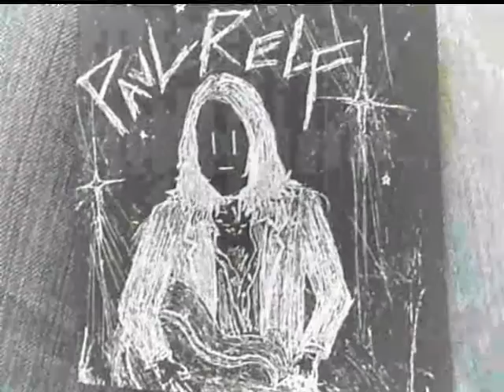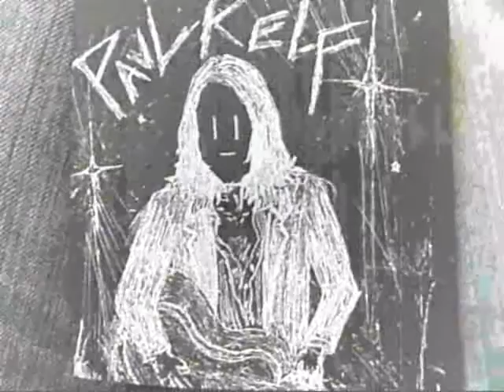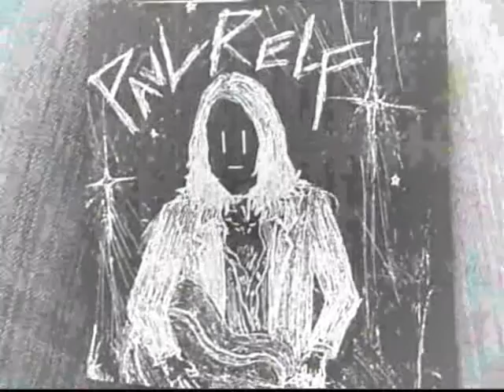Paul Relf - Black Walls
Black Walls from the 2007 Paul Relf e.p THE REAL REASONING. Written, performed and recorded by Paul Francis Relf (poorlypaulymusic2007). Original artwork by Paul Francis Relf.